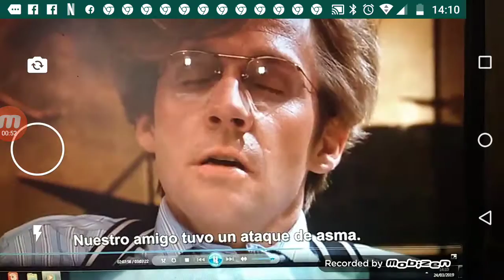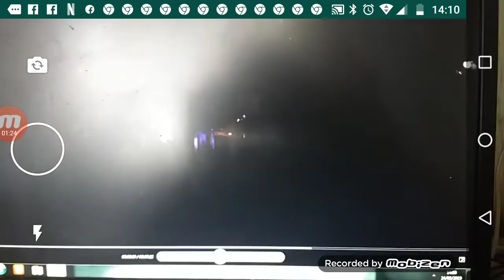It eso - escena comida china - galletas dela fortuna